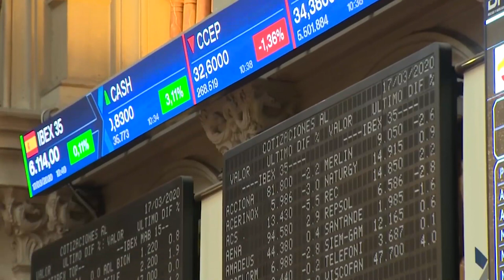El Ibex sube un 3% y recupera los 7 000 ante el creciente optimismo y el rally en EEUU